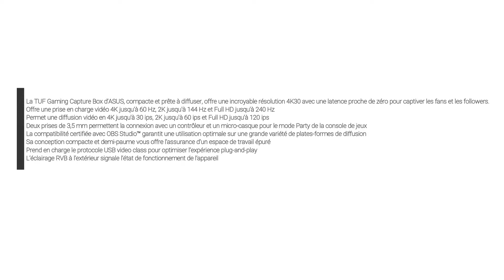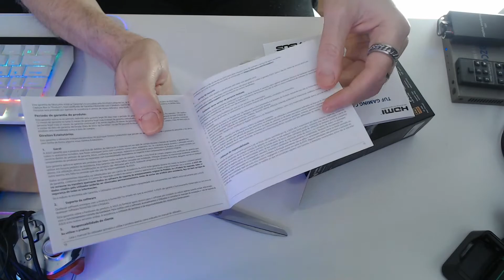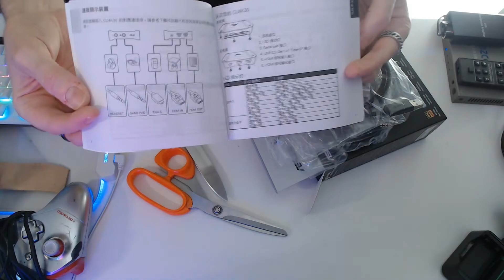UNBOXING PRÉSENTATION - BOITIER CAPTURE ASUS CU4K30 - FRANÇAIS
Je vous présente un boitier de capture ASUS CU4K30

GAMERTAG             PAPY Québec

Uplay                Papy_Quebec

Logiciel capture Logi Capture de Logitech + webcam Logitech C920, capture audio micro cravate usb Fifine
Montage Filmora X